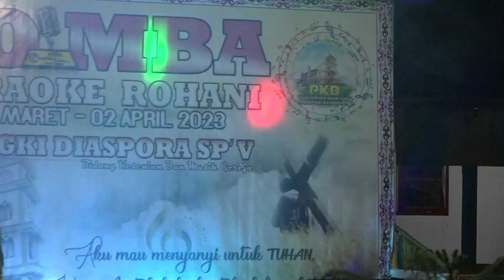By Faith Caver Michela Rogi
Merupakan suatu suka cita bagi kami, dalam menjalankan pelayanan iman dan dapat menghibur kita semua